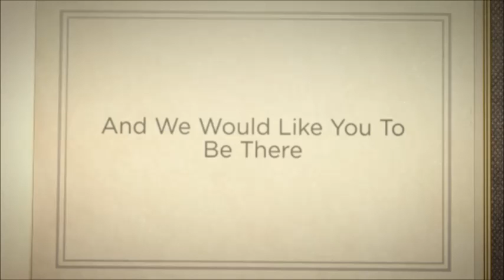Wedding & Event Video Invitations From Occasions Media Productions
At Occasions Media Productions we have many many years experience in the production of high quality websites and  promotional videos. Our website & video designers will create the perfect website or video to promote or create a permanent reminder of your special event. We cater for weddings, birthdays, parties, christenings in fact whatever the special event we can create  the perfect reminder of your special day.